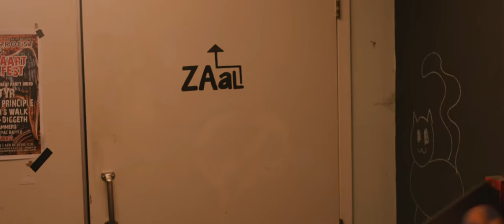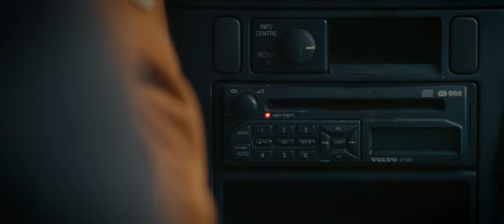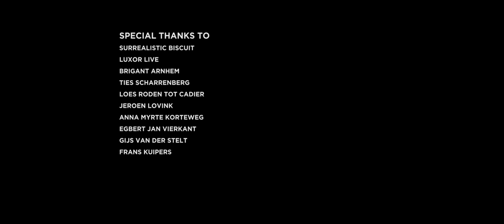Surrealistic Biscuit - Short Film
Cast
Eddie Zadrak   as  Eddie Neilon
Lester van Olffen  as  Ezio
Rick Braafhart   as  Ricky
Vincent Pleij    as  Vinny
Matthijs Wagenaar as  Matthew
Danny Heath          as  Danny
Ryan Hind   as  Ryan

Crew
Written and Directed by: Chadim M’Bodji.
First A.D: Johan Ribbers.
Camera Operators:
Wibo Kuipers , Maarten Brom,  Thijs van Alen, Chadim M'Bodji.
Gaffers: Thijs van Alen, Nick Jansen
Sound Operators: Luuk Hyde, Mathijs Tersteeg
Edit: Chadim M'Bodji

Special thanks to:
Surrealistic Biscuit
Ties Scharrenberg
Loes Roden tot Cadier
Jeroen Lovink
Anna Myrte Korteweg
Egbert Jan Vierkant
Gijs van der Stelt
Frans Kuipers

a Filmage Production 2019.